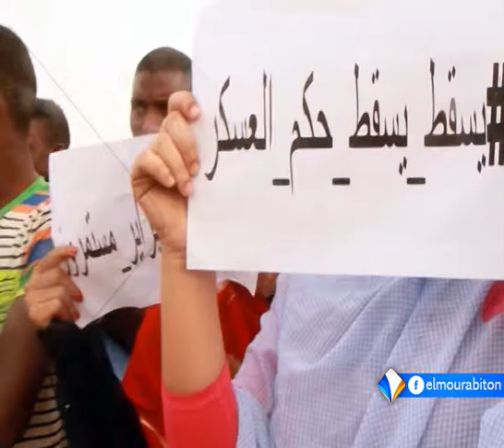المنظمة الشبابية للتكتل تندد باعتقال شباب حركة 25 فبراير تقرير محفوظ ولد السالك.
نددت المنظمة الشبابية لحزب تكتل القوى الديمقراطية في بيان صادر عنها بالأحكام الصادرة في حق بعض الشباب الناشطين بحركة 25 فبراير، واصفة الأحكام بالجائرة.
وقال البيان إن الشباب المحكوم عليهم بالسجن قاموا بممارسة حقهم القانوني في الاحتجاج السلمي، منددة بما سمته التلاعب بالقضاء والكيل بمكيالين.